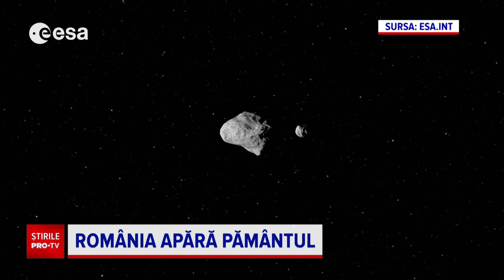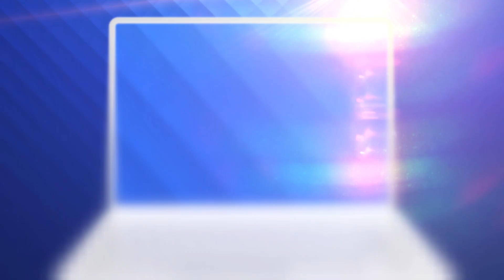România face parte dintr-un proiect istoric, care are scopul de a apăra planeta de asteroizi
Dacă la multe capitole România se află la coada clasamentului, avem șansa să excelăm în spațiu.